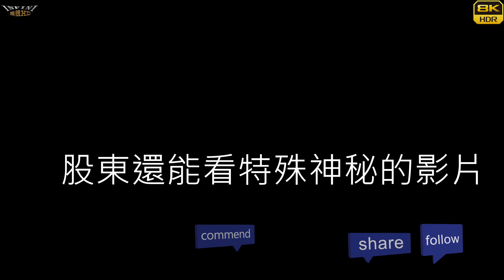【無限HD】Water Lady 6(8K HDR)@安平東嶽堂【全球百大美女 The 100 Most Beautiful Faces】